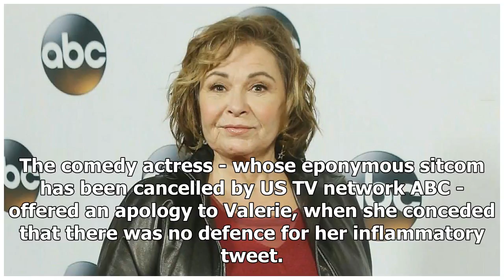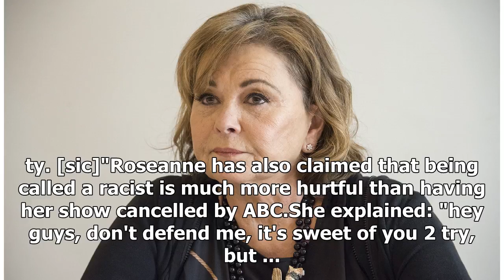Roseanne Barr «restituant» pour les tweets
Roseanne Barr is "making restitution" after her racist tweets last week. The 65-year-old actress caused controversy when she made a racist remark on social media about former White House adviser Valer...